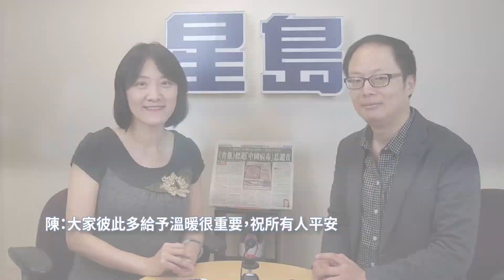【相對論】稱呼「中國病毒」，究竟是不是歧視？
《省報》(The Province) 在本月5日在頭版，以紅、黑體大字「中國病毒」來形容卑詩省第二宗個案(2nd China Virus Case in BC)，在社區引起爭議。有人發起網上聯署，要求該報收回並停止使用有關字眼；中國駐溫哥華總領館發表聲明強烈譴責，指該標題帶有種族主義歧視性質，要求該報道歉.